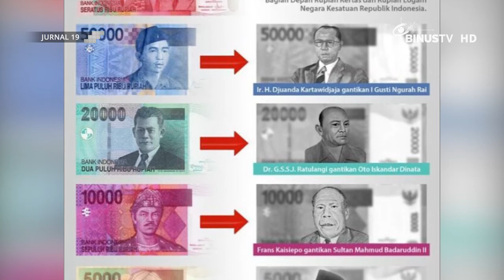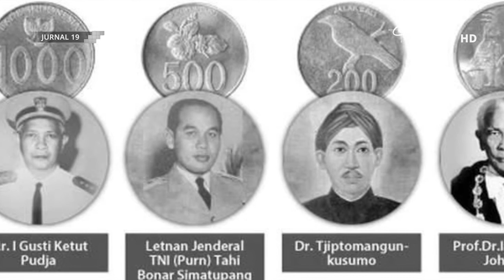[Headline] BI Terbitkan Uang Desain Baru di Desember 2016